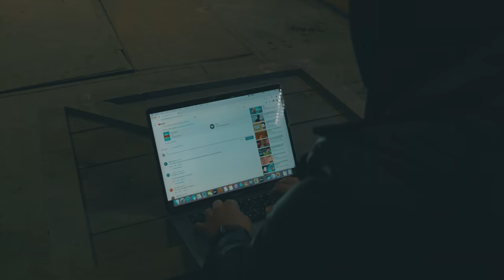Brawl Stars Diss Şarkısı - Larin YBJ Laz